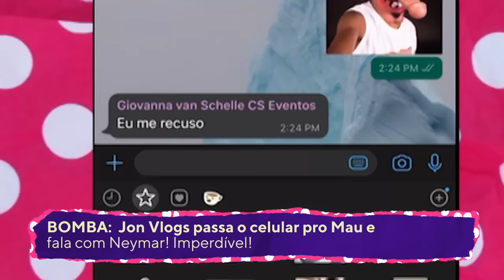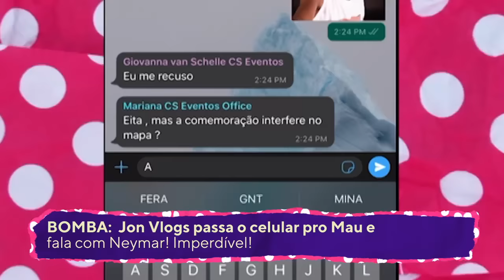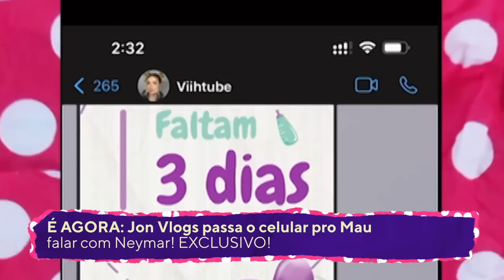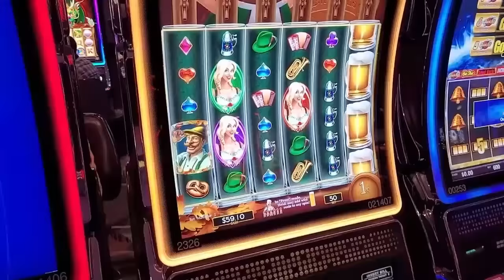Jon Vlogs, o parsa do Ney! Gustavo Marsengo e adolescência ao estilo Prior - Foi Mau Completo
Durante o ‘Foi Mau’ desta terça (08), Maurício Meirelles bateu um papo com ex-BBB, Gustavo Mersengo. E mais! Jon Blogs, influenciador digital se junta para agregar no programa que está imperdível.

O programa que MELHORA a sua semana, pode melhorar TODOS OS SEUS DIAS!